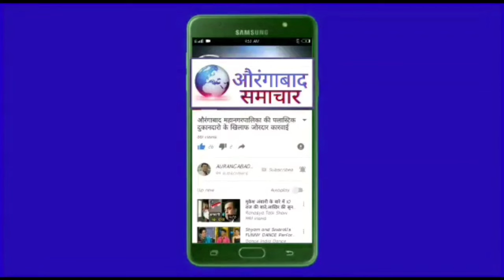Rabita Haj Umrah Tour ने निभाया वादा जायरीन की सभी ख्वाहिश हुयी पुरी लौटकर दि प्रतिक्रिया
Rabita Haj Umrah Tour Aurangabad
Saani International Pvt Ltd Hajj & Umrah World Tour Packages
Umrah Packages from Aurangabad 2023
Umrah Packages from Aurangabad
Umrah Packages from Mumbai 2023
Saani International Aurangabad
Service Provider of Umrah Tours
Service Provider of Umrah Tours Aurangabad
Travel Packages For Umrah
Hajj And Umrah Tour Packages
Hajj And Umrah Tour Packages aurangabad
Tours and Travel City Aurangabad
Umrah Tours & Travels Services aurangabad
Ayesha umrah  Tours
Ayesha umrah  Tours aurangabad
Ajanta and Ellora Caves.Taxi
Ajanta and Ellora Caves.Taxi aurangabad
Rabita Haj Umrah Tours  TRAVEL AGENCIES
Book flights hotelsUmrah & holiday packages
Aurangabad.Low Cost Best umrah tour